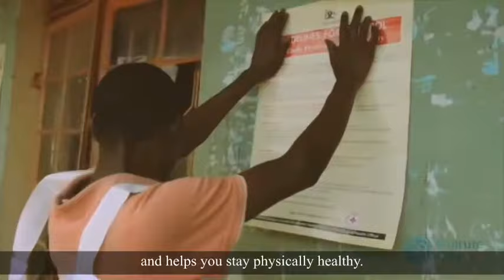RECREATIONAL ACTIVITIES PRESENTATION